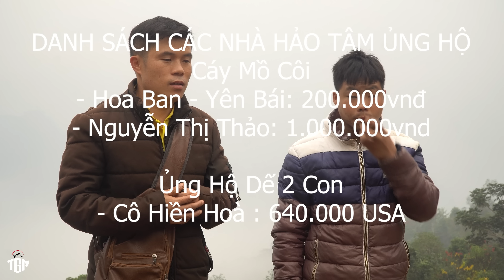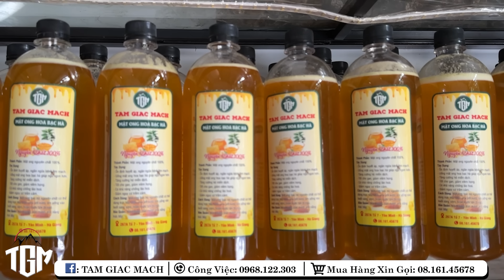Em Cáy Cô Đơn. Lần 2 Cầu Cứu TGM. Không Thể Tin Cuộc Sống Lại Như Thế Này? Liệu có tin vui không ?